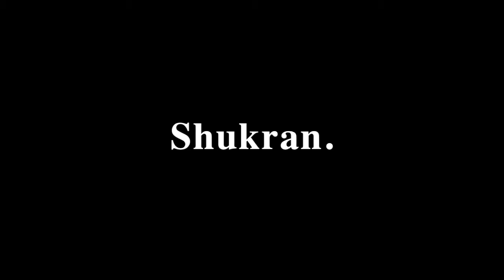Sickly & Lightheaded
. . . the twins on a return trip to the mountains when they still lived there.